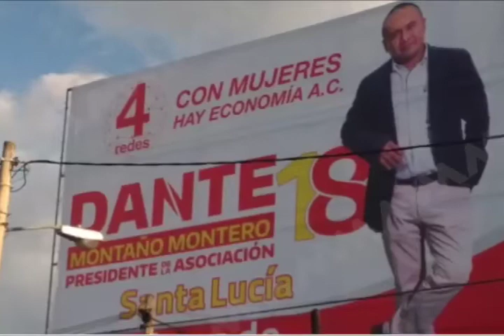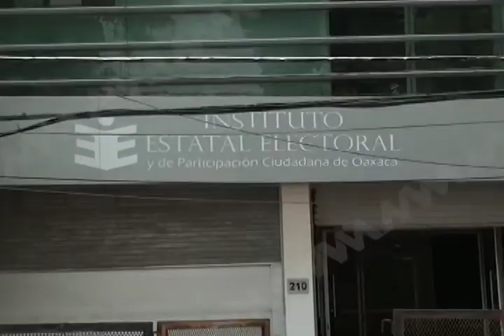Acumula IEEPCO 36 denuncias o quejas presentadas irregularidades en este proceso electoral